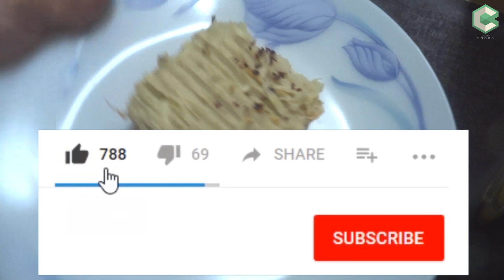Shepherd's Pie || Chicken Shepherd's Pie || चिकन शेफर्ड्स पाई || Classicraft Foods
Ingredients:
1/2 kg chicken
1 tbsp oil
2 onions
1 tbsp garlic chopped
1 tsp salt
1 tbsp red chilly pwd
1 tbsp wostershire sauce
1 tsp black pepper pwd
1 tsp oregano
1 tsp parsley
1 chicken cube
2 tomatoes crushed
1/4 th cup green peas
1 carrot chopped
1 cheese slice
1/2 kg potatoes
2 tbsp cheese spread
1 tsp salt
1 egg yolk
1/4 th cup milk
1 tsp pepper
Chilly flakes
Cheese .